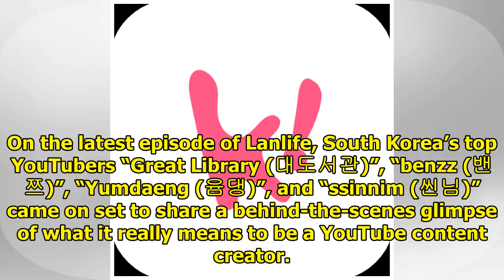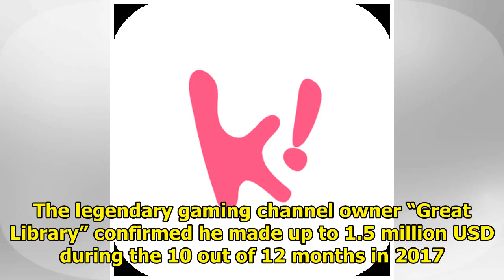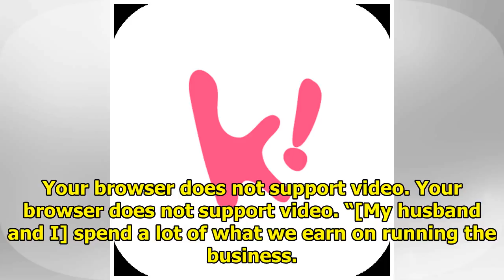Top Korean YouTubers Reveal How Much They Really Earn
On the latest episode of Lanlife, South Korea’s top YouTubers “Great Library (대도서관)”, “benzz (밴쯔)”, ...